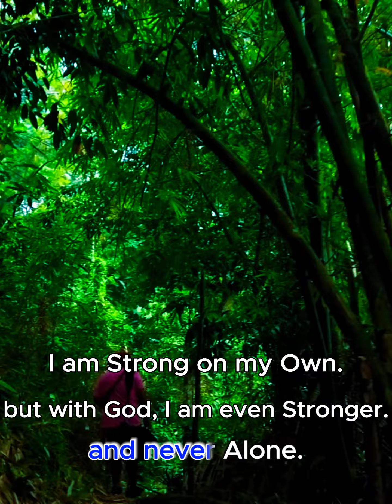Walk with Faith in your Heart1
Walk with faith in your heart
And you'll never walk alone
For with faith in your heart
The world is your own